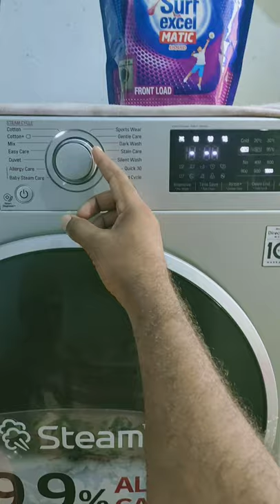LG front load washing machine operating